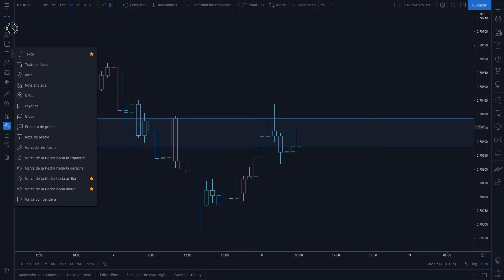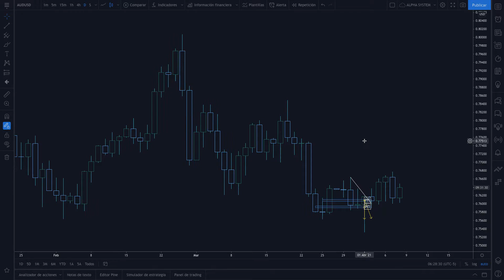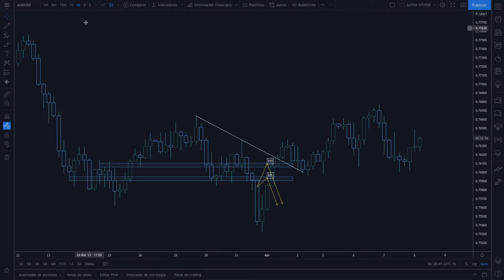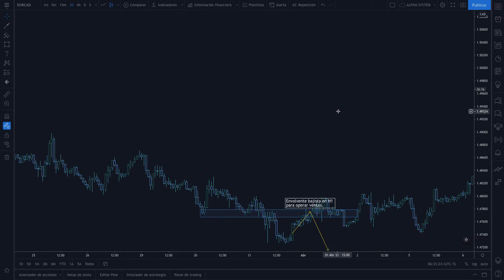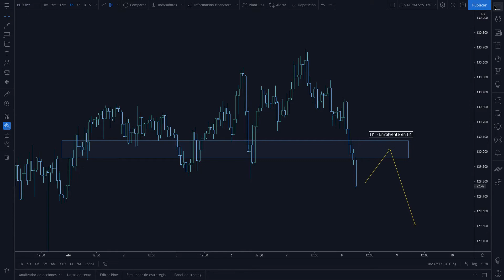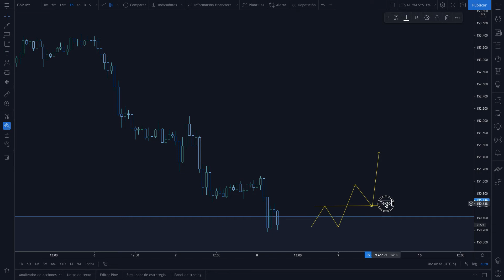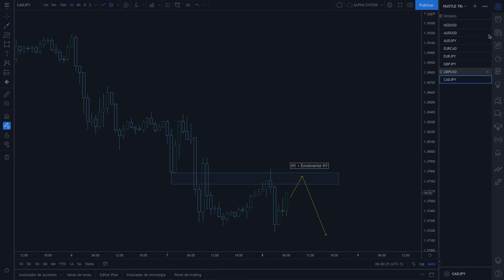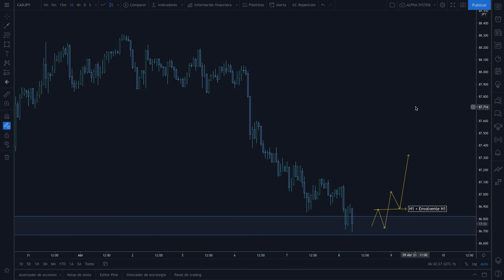Blessed Trading Setup +175 PIPS | Análisis Semana 05 ABRIL